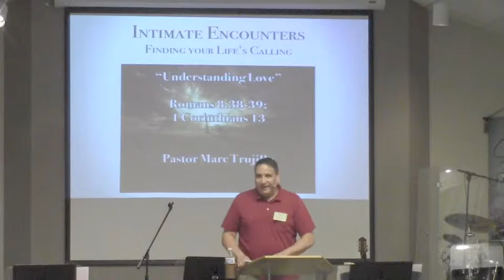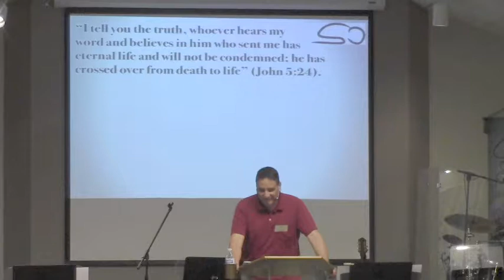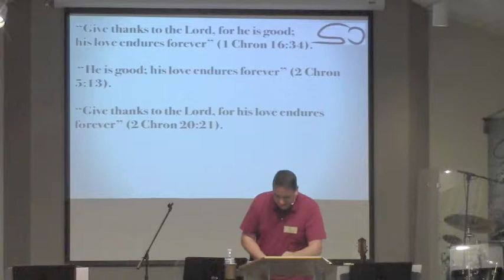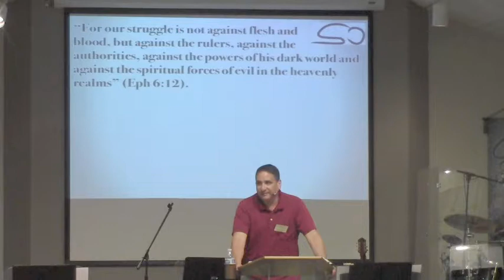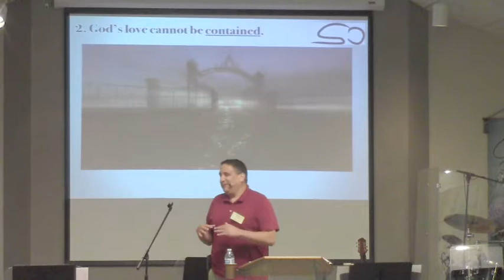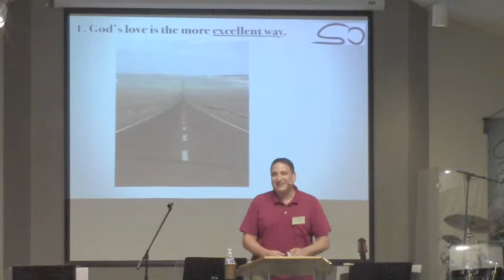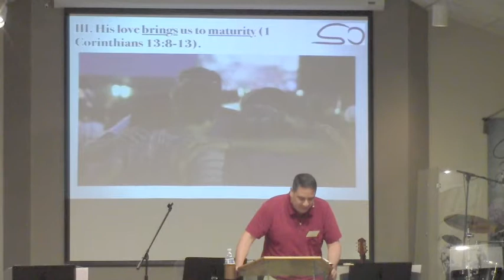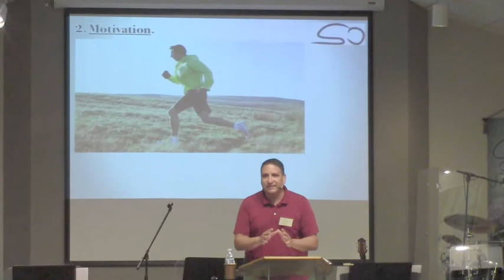8-13-17 Sermon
"Understanding Love"
Romans 8:38-39; 1 Corinthians 13